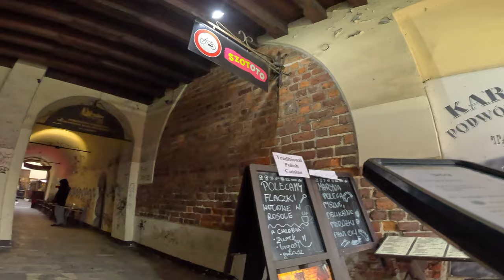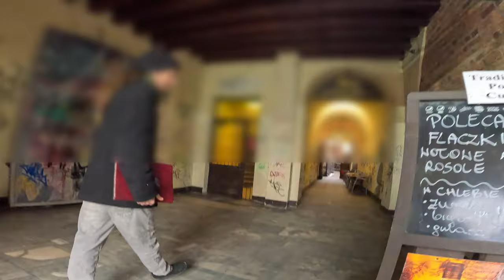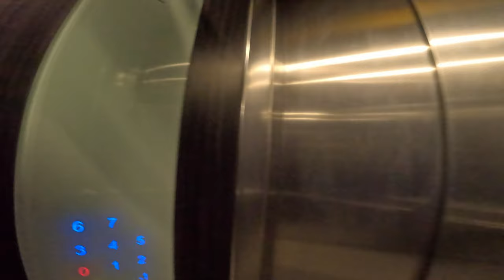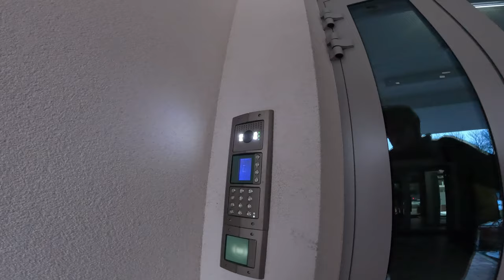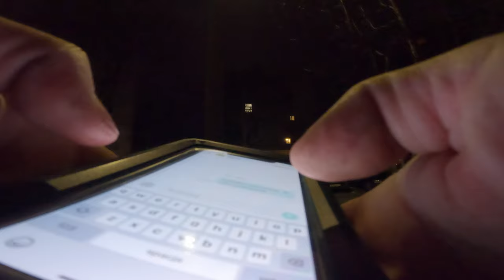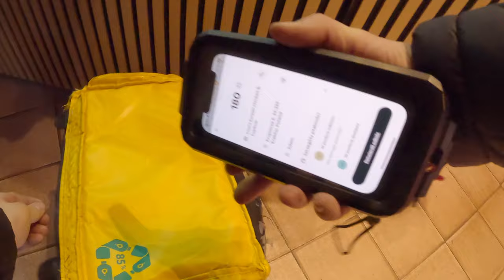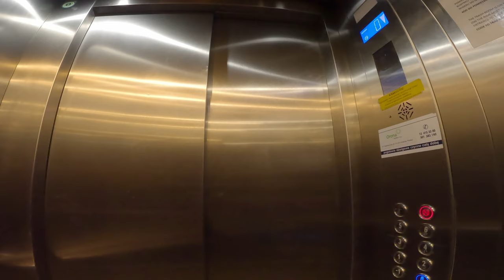Glovo - BO SZYNY BYŁY ZŁE..